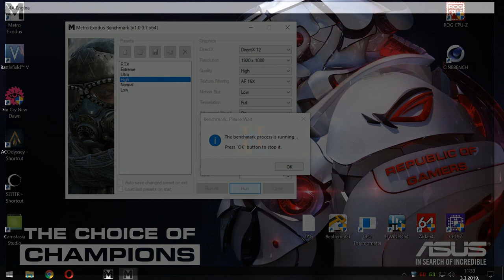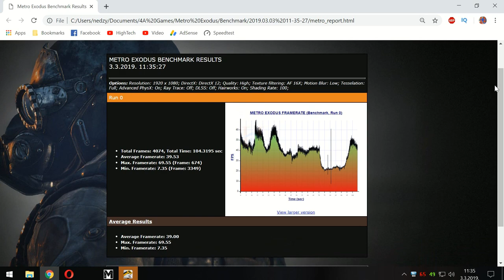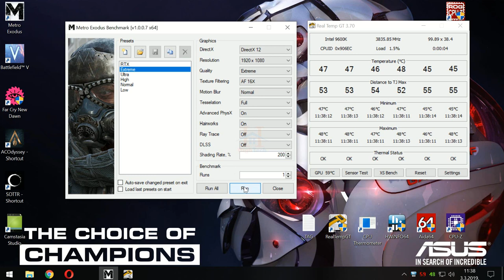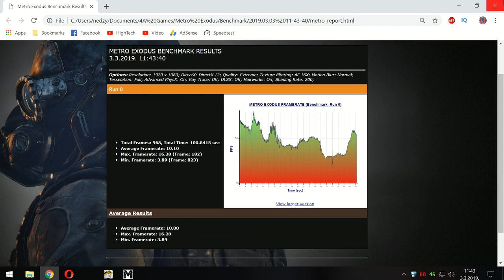Metro Exodus i5 9600k GTX 970 4GB FPS at Low,Medium,High,Ultra,Extreme detail - Benchmark 2019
Metro Exodus i5 9600k GTX 970 4GB FPS at Low,Medium,High,Ultra,Extreme detail...Metro Exodus is an epic, story-driven first person shooter from 4A Games that blends deadly combat and stealth with exploration and survival horror in one of the most immersive game worlds ever created.In Metro Exodus, you'll explore vast open levels as you journey across post-apocalyptic Russia.TEST GTX 970 4GB with INTEL i5 9600k

Metro Exodus features an arsenal of unique, customisable, hand-crafted weaponry built on the principle of mechanical realism. Every gun could function in real life thanks to the extraordinary efforts of 4A Games' weapon designers…^gtx970

Metro Exodus i5 9600k GTX 970 4GB FPS at Low,Medium,High,Ultra,Extreme detail

16GB DDR4 G.Skill TrdidentZ RGB CL 14 Dual Channel 3200 MHz